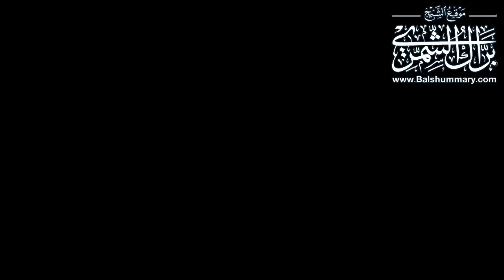تلاوة مؤثرة لم تنشر سابقاً | ليلة ٢٨ رمضان ١٤٤٠ هـ | من سورة طه | القارئ براك الشمري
أهلاً وسهلاً بكم في موقع الشيخ براك بن عبدالله الشمري

🔴 تم إنشاء قناة في التلجرام

موقع الشيخ براك الشمري

للإشتراك اضغط على الرابط ثم اضغط على كلمة انضمام

سناب شات
Snap : Bx-w

نقوم بنشر تلاوات ومحاضرات الشيخ وهذا الموقع هو مجاني لجميع المسلمين في أنحاء العالم

الشيخ القارئ براك الشمري
إمام جامع عبدالله اللحيدان بحي النهضة بالرياض
تلاوة قرآن صلاة التراويح رمضان

‏शेख पाठक बराक अल - शमारी
‏रियाद में अल-नाहादा पड़ोस में अब्दुल्ला अल-लुहाइडन मस्जिद का इमाम
‏कुरान Taraweeh प्रार्थना का जिक्र

شیخ قاری براک شمری
امام جامع عبداللہ الحیدان نہضہ
ریاض۔ سعودی عرب
تلاوت نمازتراویح

شیخ قارئین باراک الشمری
الہداہ میں ریاض کے پڑوس میں عبداللہ الہیان مسجد کا امام
قرآن مجید کی تلاوت کی تلاوت

‏Sheikh Leser Barak Al - Shammari
‏Imam von Abdullah Al-Luhaidan-Moschee in Al-Nahda-Nachbarschaft in Riad
‏Rezitation des Quran Taraweeh Gebets

‏Sheikh reciter Barak Al - Shammari
‏Imam of Abdullah Al-Luhaidan Mosque in Al-Nahda neighborhood in Riyadh
‏Recitation of the Quran Taraweeh prayer

‏alshaykh alqari birak alshamri
‏'imam jamie eabdallah allahidan bihay alnahdat bialriyad
‏tilawat quran salat altarawih ramadan

‏Sheikh reader Barak Al - Shammari
‏Imam de la mezquita de Abdullah Al-Luhaidan en el barrio de Al-Nahda en Riyadh
‏Recitación de la oración del Corán Tarawih

‏Şeyh okuyucu Barak Al - Shammari
‏Riyad'ın Al-Nahda mahallesinde Abdullah Al-Luhaidan Camii'nin imamı
‏Kuran Taraweeh namazının karşılığı

‏Pembaca Syekh Barak Al - Shammari
‏Imam Masjid Abdullah Al-Luhaidan di lingkungan Al-Nahda di Riyadh
‏Pembacaan doa Quran Tarawih

‏ਸ਼ੇਖ ਪਾਠਕ ਬਾਰਾਕ ਅਲ - ਸ਼ੰਮੀ
‏ਰਿਯਾਧ ਦੇ ਅਲ-ਨਾਹਡਾ ਇਲਾਕੇ ਵਿਚ ਅਬਦੁੱਲਾ ਅਲ-ਲੁਹਾਦੀਨ ਮਸਜਿਦ ਦੇ ਇਮਾਮ
‏ਕੁਰਾਨ ਤਰਾਵੇਹ ਦੀ ਪ੍ਰਾਰਥਨਾ ਦਾ ਜਾਪ

‏Шейх-читатель Барак Аль-Шаммари
‏Имам мечети Абдуллы Аль-Лухайдана в районе Аль-Нахда в Эр-Рияде
‏Чтение молитвы Корана Тарави

‏谢赫读者巴拉克·阿尔 - 沙玛里
‏Abdullah Al-Luhaidan清真寺的阿m在利雅得Al Nahda邻里
‏朗诵古兰经Taraweeh祈祷

‏シェイクリーダー、バラク・アル=シャマリ
‏リヤドのAl-Nahda地区にあるAbdullah Al-Luhaidan Mosqueのイマーム
‏クルアーン・タラウィーの祈りの暗唱

خواننده شیخ باراک الشمری
امام مسجد عبدالله الخواهان در محله النهضه در ریاض
تجلیل از نماز قرآن قران

——— العلامات ———
الكلام الذي في الأسفل لغرض نشر المقطع فقط :

القرآن الكريم بصوت الشيخ القارئ احمد بن علي العجمي ناصر القطامي ماهر المعيقلي عبدالرحمن السديس سعود الشريم ياسر الدوسري سعد الغامدي مشاري العفاسي نبيل العوضي فهد الكندري محمد حسان أبو إسحاق أبوإسحاق الحويني محمد عبدالملك عبد الملك الزغبي مازن السرساوي محمد حسين يعقوب محمود المصري عمرو خالد قناة الناس الرحمة شهر رمضان المبارك الإسلام المسلمين أهل السنة والجماعة الكويت المملكة العربية السعودية قطر البحرين الامارات دبي الجهراء ابو ظبي أبوظبي الشارقة عمان الاردن ابها أبها الباحة الرياض الدمام الخبر القصيم بريدة نجران اليمن سوريا الشام دمشق حمص حلب حماه حماة درعا لبنان المغرب الجزائر تونس موريتانيا ليبيا السودان الصومال جيبوتي نشيد صوت جميل صوت رائع مدرس طالب مبتعث امريكا بريطانيا استراليا لندن باريس جامعة كلية معهد باب الجزء الأول الثاني الثالث الرابع الخامس ريال مدريد برشلونة انتر ميلان الميلان ليفربول مانشستر يونايتد سيتي ستي بايرن ميونخ تشلسي رونالدو كأس العالم نادي الهلال النصر الإتحاد الأهلي الريان الغرافة السد العين الوحدة القادسية الرجاء الوداد البيضاوي الرياضي الصفاقسي الرياضي الأفريقي الافريقي الزعيم العالمي العميد الراقي المنتخب منتخب السعودي الكويتي البحريني المحرق الرفاع الإماراتي القطري العماني المغربي المصري الجزائري التونسي الليبي السوري اللبناني الفلسطيني اليمني الموريتاني السوداني العراقي لاعب هدف اهداف ياسر القحطاني سعد الحارثي سامي الجابر ريان بلال عبده عطيف احمد فيصل خالد عبدالله فهد عبدالرحمن محمد حمد حمود خالد اسماعيل ابراهيم يوسف يونس يعقوب سعد بدر راشد بن سالم سعد عبدالعزيز مصر القاهرة الإسكندرية المعادي الفيوم الجامع الأزهر الشيخ الشعراوي الإسماعيلي الدراويش طنطا الصعيد المنصورة سيناء الدار البيضاء